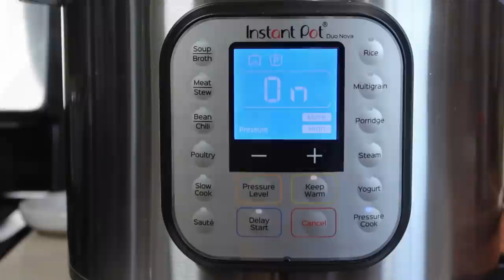COMO LIMPIAR LA NEVERA CON VINAGRE✨JARDINERIA✨COCINA TRADICIONAL#my_essential_style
Hola queridos corazones, hoy os traigo un video motivador para mantener la nevera limpia y ordenada. Espero que os motive.

🌟ENVASADO DE ALIMENTOS
🌟 DESCARGAR GRATIS
🌟 GUÍA SEMANAL: